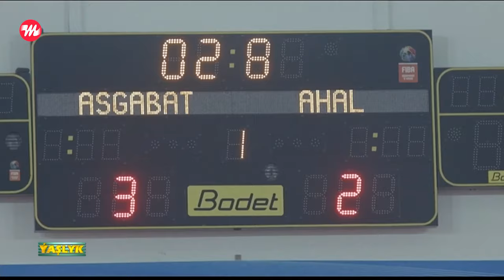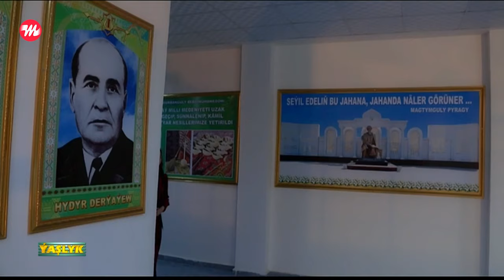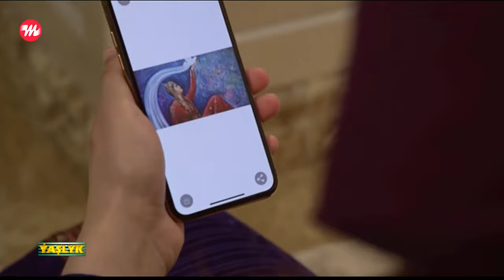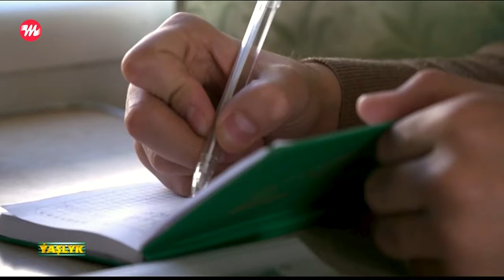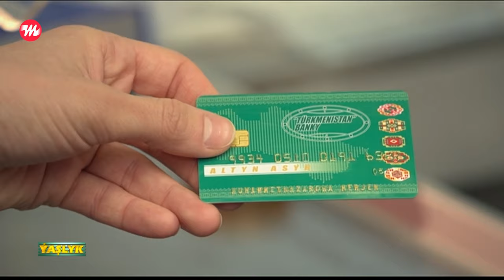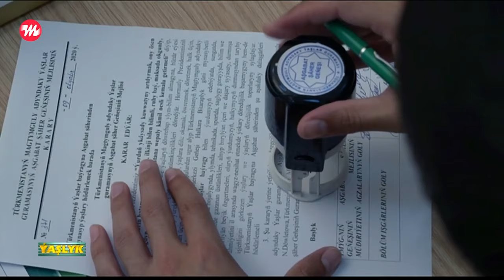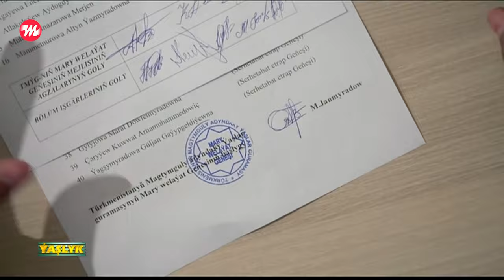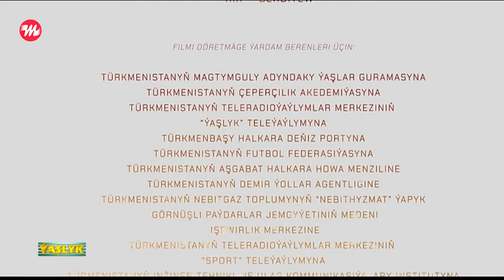Turkmen film - Yash konullerin ganaty | 2022